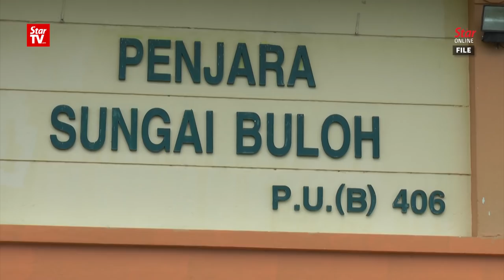Minister wants death penalty abolished despite family tragedy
Law minister Datuk Liew Vui Keong said he remains a strong supporter of the abolition of the death penalty despite experiencing a heart-wrenching family loss in the hands of a murderer about 40 years ago.

He said his cousin’s murderer has yet to be brought to justice but he has managed to move on years after learning that his cousin had been murdered when they were both 17.